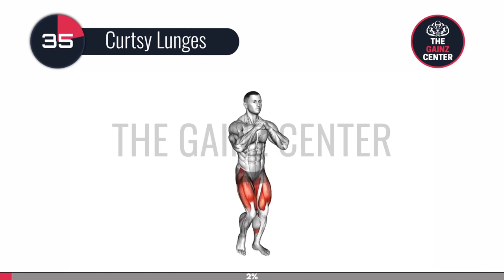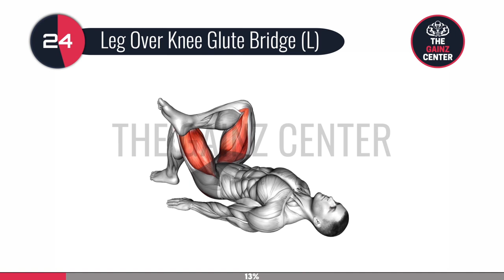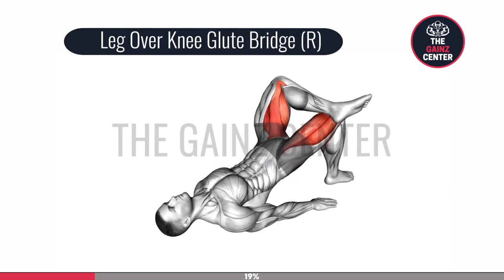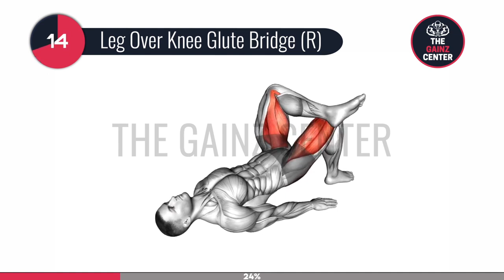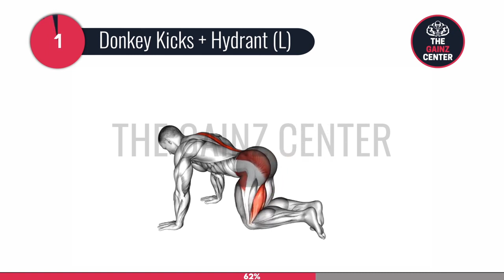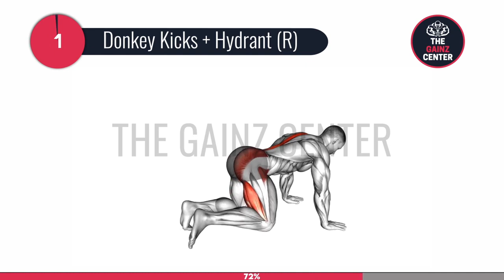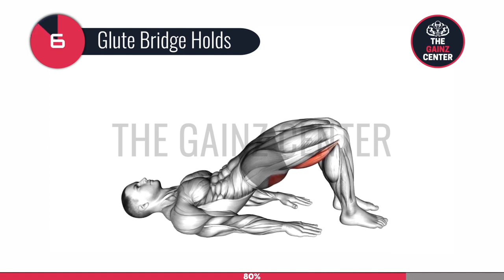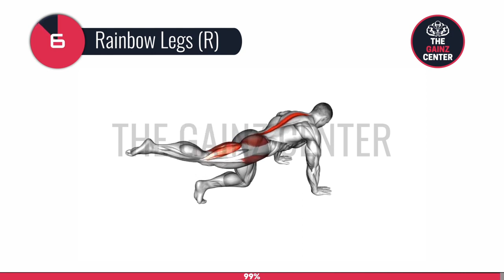Exercises To Lose And Shrink Buttocks Fat For Guys At Home Slim Down Buttocks Fast